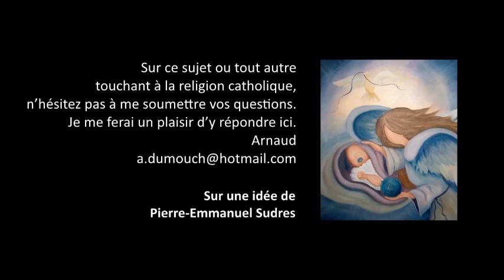Enfance Jésus 24- Jésus a-t-il voyagé en Inde ? Premiers pas catholiques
Premiers pas catholiques, Enfance Jésus 24- Jésus a-t-il voyagé en Inde ? (3 mn)